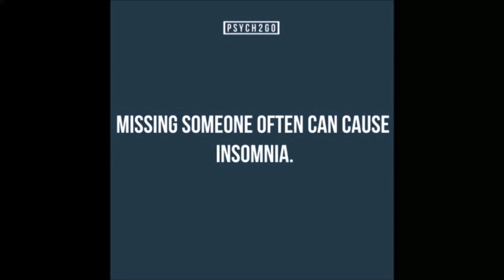Selfies: Is it a Bad Thing? | Psych2Go